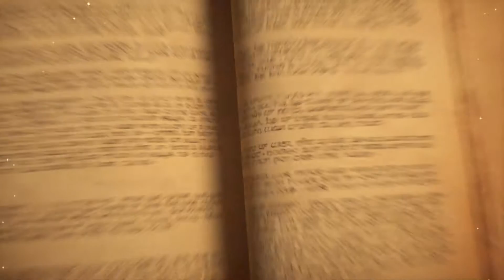The Witchwood Inn-vitational: Orange vs Alliestrasza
The Witchwood Inn-vitational, held on Friday the 13th, was a spooky celebration of the new expansion. Eight of Hearthstone's top players got together in an Americas vs. Europe showdown.